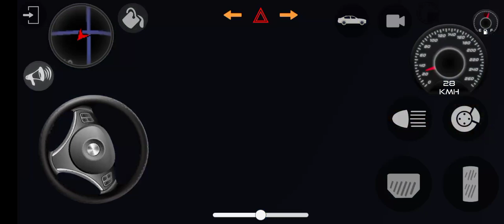top 2 world gameing video for car games 😎